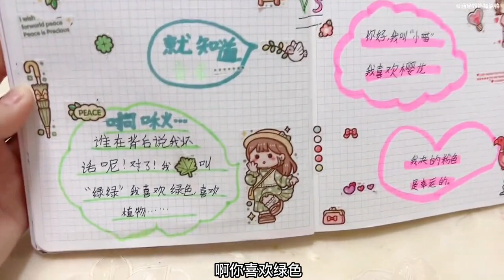涵涵用小麻薯冬日限定沉浸式做手帐，绿色系VS粉色系，哪个好看？